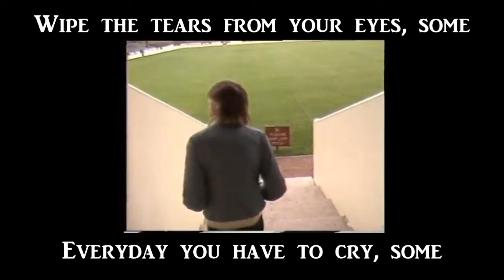The Fall - To Nkroachment: Yarbles (Lyrics)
From 'This Nation's Saving Grace'